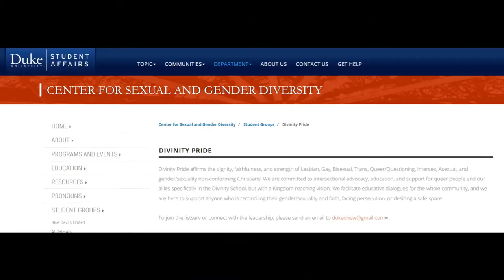Duke University is Preaching Sin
Divinity Pride is a congregation from Duke Divinity School that worships a twisted version of God Almighty. To them, God is queer, non-binary, scandalous, lustful, and 'loving'. This is the product of fake Christians abusing their children. Those children grow up to stray far away from the real Living God because they don't know who He truly is.

Matthew 18:6
“If anyone causes one of these little ones—those who believe in me—to stumble, it would be better for them to have a large millstone hung around their neck and to be drowned in the depths of the sea."

Be careful, and raise your children with TRUE love and discretion, so they don't reject God as these people have done.

0:00 Intro
0:29 God is Queer?
1:00 More Weird Names...
2:18 A Scandalous God
4:36 Who's Love is Correct?
6:03 Jacob, A Trans Story
8:46 Rejecting God for the World!
9:44 Affirmation, Love, and Money
10:51 Outro